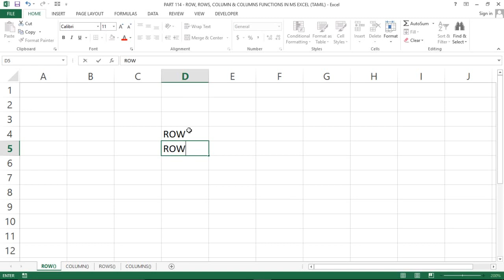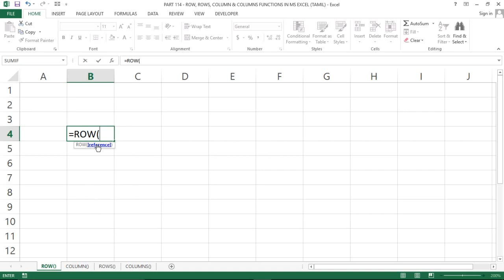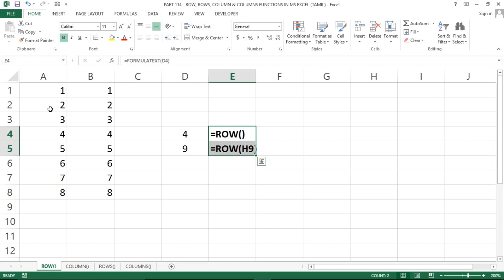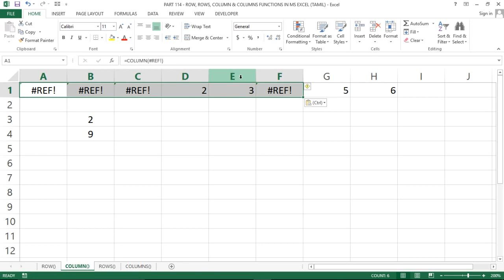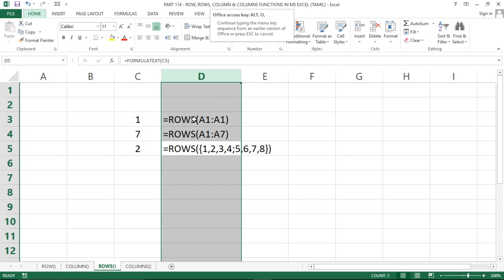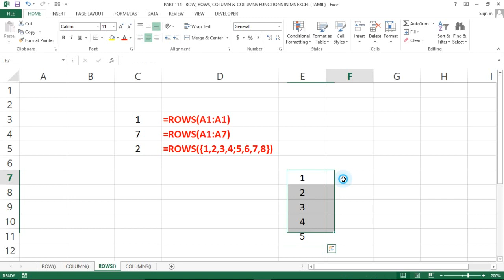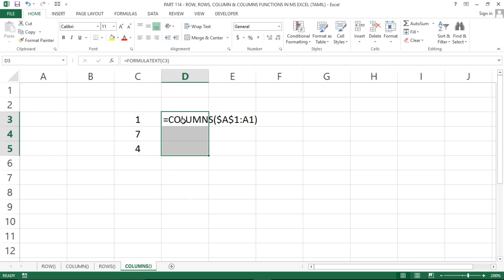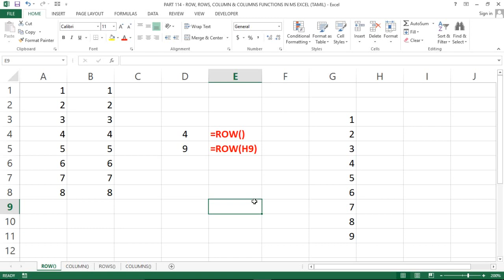PART 114 - ROW, ROWS, COLUMN & COLUMNS FUNCTIONS IN MS EXCEL (TAMIL) | Kallanai YT